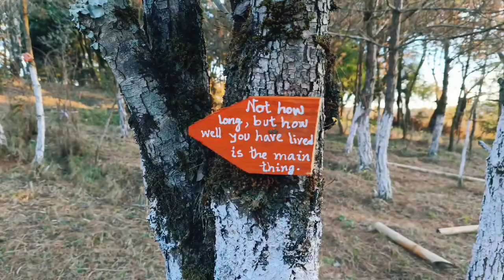SUHSIENG GARDEN {UMTNGEW}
SUHSIENG GARDEN PARK KABA DON HA UMTNGEW MARJAN SMIT.
BA DANG THYMMAI,KA LONG KABA ITYNNAD SHISHA,TE KIBA KWAH SA IA  LEIT HI,NA BYNTA KI KHYLLUNG KHYNNAH RUH KA TIP TOP BHA NAMAR KI DON KI JING LEHKAI.